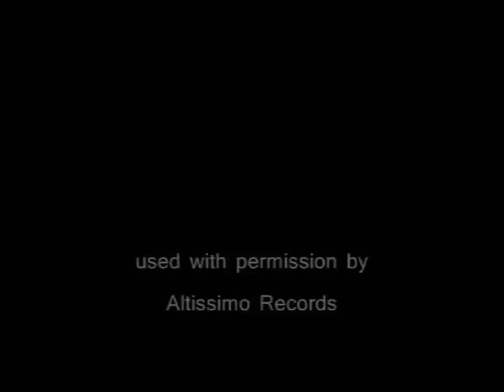Evening Colors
"We hold these truths to be self-evident, that all men are created equal, that they are endowed by their Creator with certain unalienable Rights, that among these are Life, Liberty and the pursuit of Happiness ..."

Still Photo images are the
copyrighted properties of SXC or its Image providers:

Bald Eagle
GiniMiniGi

U.S. Capitol
linder6580

Mount Rushmore
rweller

Vietnam Soldiers
rim

Evening Colors and the Star Spangled Banner performed by the United States Navy Band

Written permission for use of music obtained from Altissimo Records

The flag of the United States displayed during the National Anthem flies on Route 50, near Berryville, in the Shenandoah Valley of Virginia. The flag shown with the subordinate POW/MIA flag flies over the National Cemetary in Fredericksburg, Virginia.